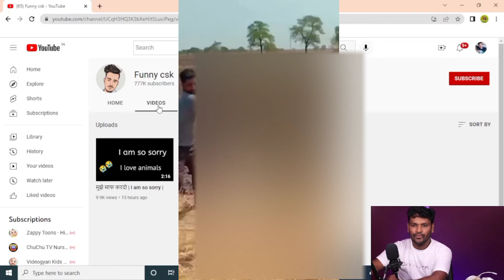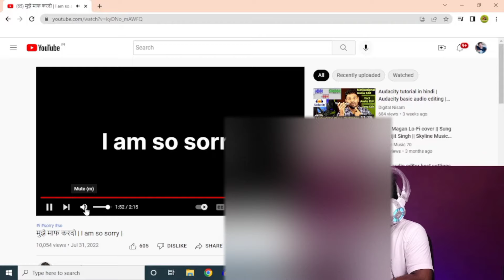3 दिन में 2 Crore Views | View Kaise Badhaye | How to increase views on youtube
3 दिन में 2 Crore Views | View Kaise Badhaye | How to increase views on youtube

About This Video: Aaj ki is video me main apko sikhaunga ki aap apne youtube video ka views kaise Badhaye

 Digital Nisam
 digitalnisam

Channel Name: NEFFEX